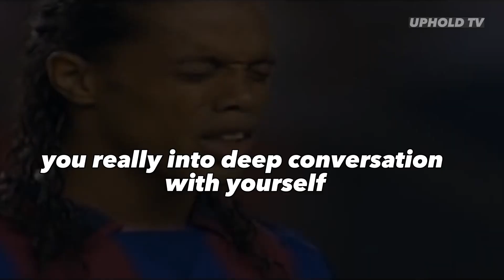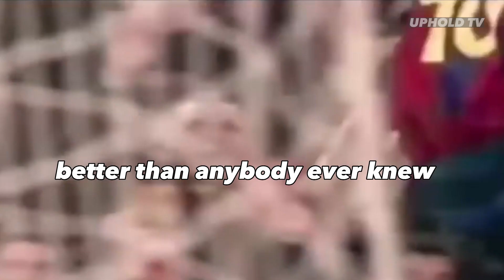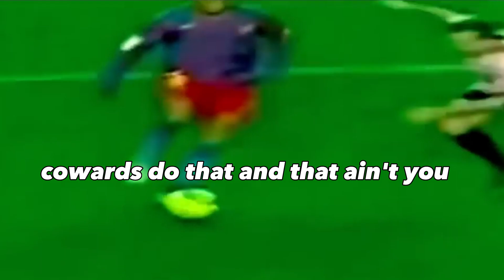How To Be Great feat. Ronaldinho Gaúcho and Random Speakers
There are hindrances in life that stop you from being great. But if you are determined, consistent and believe in yourself, you will go a long way. Go be great!

✩AUDIO CLIP: ✩
File name:  Motivation654,
Motivational Speech 2 by GHS-Tv